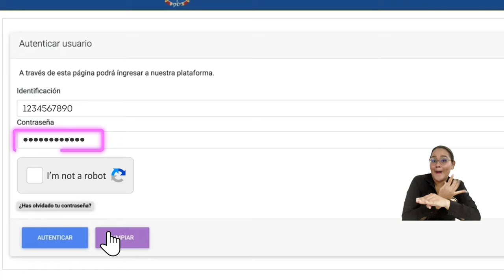¡Votar en la Consulta UNIMAGDALENA 2024 es fácil!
Sigue estos pasos para votar este 22 de octubre por tu candidato favorito en el proceso de consulta para la conformación de terna para nombrar rector 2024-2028